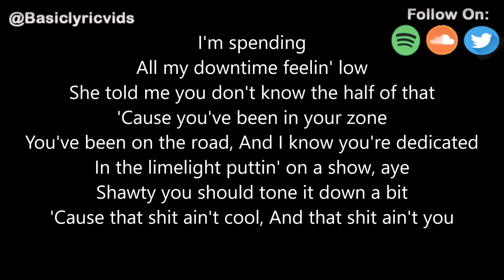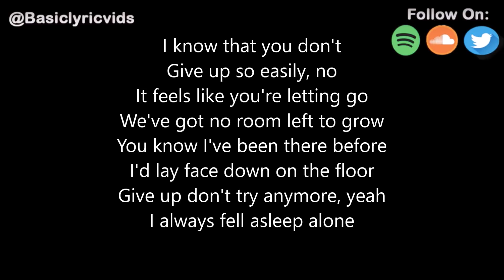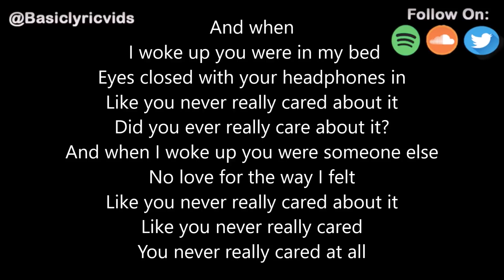Oliver - Headphones (Lyrics)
OLIVER FRANCIS